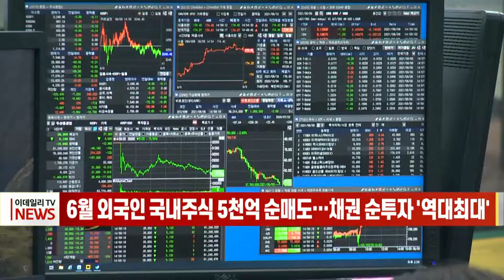[이데일리N] 6월 외국인 국내 주식 5천억 순매도… 채권 순투자 '역대 최대' (20210712)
6월 외국인들이 국내 주식 순매도를 지속했으며, 채권 순투자액은 월간 최대를 기록습니다.
12일 금융감독원에 따르면 외국인은 6월 국내 주식을 4천990억원 순매도하며 2개월 연속 순매도를 이어갔습니다.
반면 주가 상승으로 보유 규모는 842조3000억원으로 전월 대비 22조2000억원 늘어나, 전체 시가총액의 29.9%를 차지하고 있습니다.
채권시장에서는 지난달 외국인이 국내 채권을 9조3000억원 가량 순투자해 월 기준으로 역대 최고치를 경신하며 6개월 연속 순투자를 기록했습니다.
선진국 채권 금리에 비해 원화 채권 금리가 상대적으로 높으면서도 신용도가 안정적이고 변동성이 작다는 점에서 외국인의 순투자가 늘어난 것으로 분석했습니다.